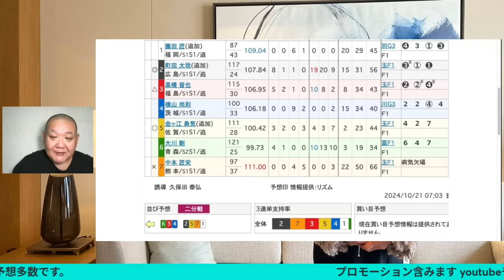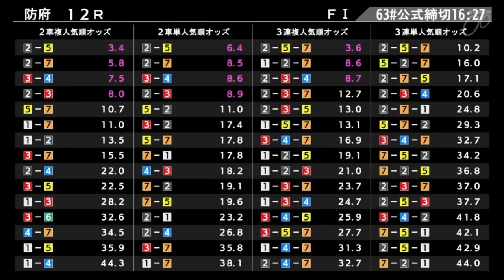防府競輪 初日特選 非道なり園田匠😭競輪30年以上見ているがこんなん初めて 2024/10/21 メンバーシップ予想的中したか😤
防府競輪 初日特選 非道なり園田匠😭
競輪30年以上見ているがこんなん初めて
2024/10/21 メンバーシップ予想的中したか😤

 [目次]
「0:00」前説
「3: 29」12R

モッピーお持ちでない方は(PR)
URL

モッピーからウインチケットアプリ入れて下さい